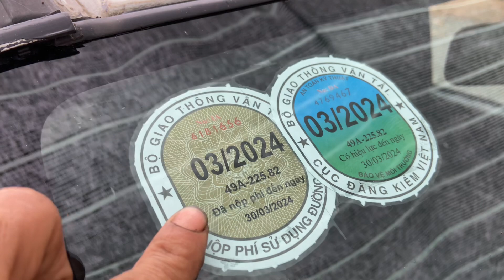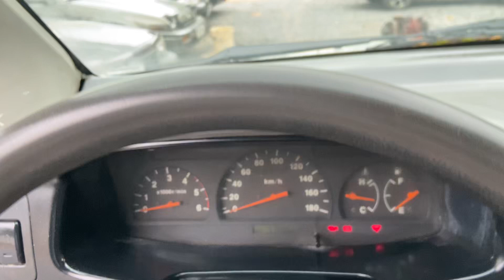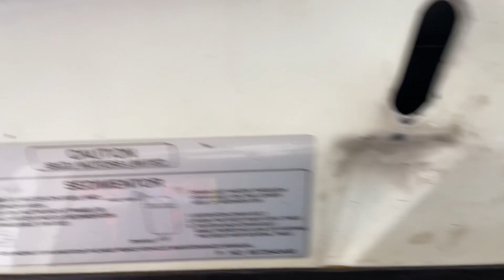isuzu hi lander 7 chỗ giá rẻ 158 triệu 0796822220